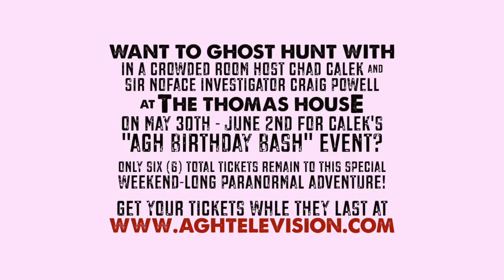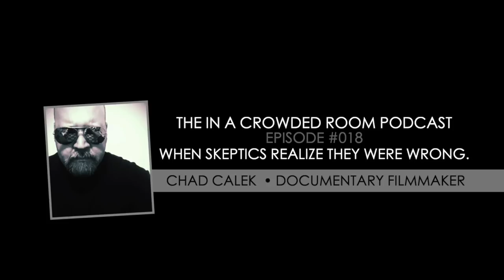THE IN A CROWDED ROOM PODCAST • EP #18 • THE MOMENT WHEN SKEPTICS REALIZE THEY WERE WRONG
THE IN A CROWDED ROOM PODCAST • EP #18 • THE MOMENT WHEN SKEPTICS  REALIZE THEY WERE WRONG - On this episode, Chad Calek discusses how he deals with paranormal skepticism and hardened paranormal skeptics, while also sharing three memorable stories of what occurred when he took three different skeptics on three different terrifying paranormal investigations of three different historically haunted locations!

FOR TICKETS TO CHAD CALEK'S FORTHCOMING "AGH BIRTHDAY BASH" EVENT AT THE THOMAS HOUSE ON MAY 30TH THROUGH JUNE 2ND,

***Make sure to TURN ON YOUR NOTIFICATIONS FROM MY CHANNEL to receive a message every time I post a new podcast episode!)***